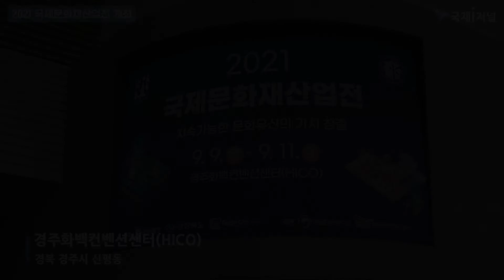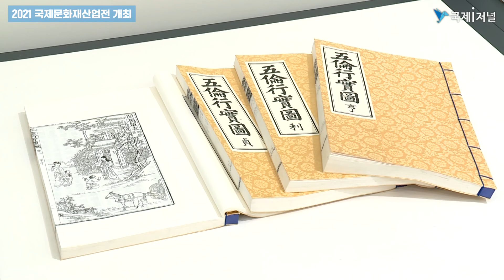2021 국제 문화재산업전 경주에서 열려 [IIJ]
9일부터 3일간 경주 HICO에서 국내유일 문화재 전문 전시회

‘2021 국제문화재산업전’을 9일부터 11일까지 3일간 경주화백컨벤션센터(HICO)에서 개최한다.

올해로 5회째를 맞이하는 ‘2021 국제문화재산업전’은 문화유산에 대한 산업적 가치를 창출하고 우수한 문화재 산업기술을 알리는 국내 유일의 문화재산업 전문 전시회이다.

전시회는 문화재청, 경상북도, 경주시가 공동 주최하고 국립문화재연구소, 경주화백컨벤션센터가 공동 주관하고 있다.

이번 행사는 ‘지속가능한 문화유산의 가치창출’이라는 주제로 ‘문화재 산업관’과 ‘문화재 활용관’ 2개관에 74개사 281개 전시부스로 운영된다.

특히, 코로나19를 고려해 대면과 비대면의 결합인 하이브리드 방식을 도입해 오프라인뿐만 아니라 온라인으로도 생중계하는 방식으로 진행된다.

경북도는 이번 전시회에 ‘K-Heritage의 중심 경상북도’라는 슬로건으로 ▷한글을 지켜온 경상북도 ▷실감콘텐츠로 보는 경북의 세계유산 ▷경상북도의 종가문화 등 다채로운 볼거리를 준비했다.

특히, 경북도 전시관에서는 1940년 안동에서 처음 발견된 훈민정음 해례본(간송본)의 발견과정을 구전 이야기로 재구성해 소개하는 등 한글이 창제된 이후 지금까지 중요한 한글문헌을 보존하고, 한글쓰기의 전통을 오롯이 지켜온 지역을 소개하고 있다.

이와 함께, 4차 산업혁명시대에 맞춰 훈민정음 해례본과 내방가사 자료들을 터치패널과 실물자료로 읽어 볼 수 있게 했다.

최근 화두가 되고 있는 메타버스와 문화유산을 접목한 ‘유교책판 VR’, ‘세계유산을 지켜라 VR 게임’, ‘아태기록유산(편액, 만인소) 이미지 A’ 등 다양한 콘텐츠를 선보이고 있다.

이번 전시회는 문화재 산업의 최신 트렌드 파악과 함께 일반 관람객들에게는 문화재 기술과 산업에 대한 이해의 폭을 넓힐 수 있는 기회가 될 것으로 보인다.

이철우 경상북도지사는 “유네스코 세계유산 5건을 보유하고 있는 대한민국 문화유산의 보고(寶庫)이자 한글 문화유산을 지켜온 경북도에서 이처럼 뜻깊은 행사가 이루어져서 기쁘게 생각한다”라며,

“4차 산업혁명시대 발맞춰 미래 먹거리로 활용하는 새로운 영역에 매진하는 등 문화재 산업발전을 위한 지원과 노력을 아끼지 않겠다”고 말했다.